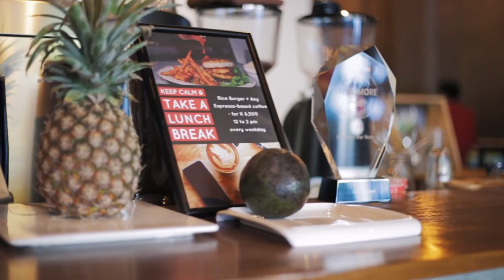The Moment Interview with May Myat Noe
"Interview with May Myat Noe"
Production : Thirtysix Pictures
Editor : Shine
Color Grading : Shine Studio
Country: Myanmar
Released: December 2018